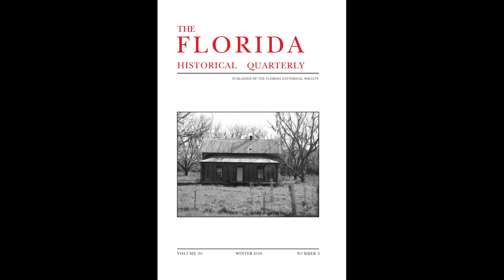Episode 36: Vol. 96, No. 3, Winter 2018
In this episode, Holly Baker interviews Dr. Boyd Murphree, the project manager for the University of Florida Smathers Libraries’ Florida Family and Community History Project. In the interview, Boyd Murphree discusses his article titled, “As the General Lay Dying: the Diary of a Confederate Officer’s Florida Odyssey” that was published in the Winter 2018 issue of the Florida Historical Quarterly.